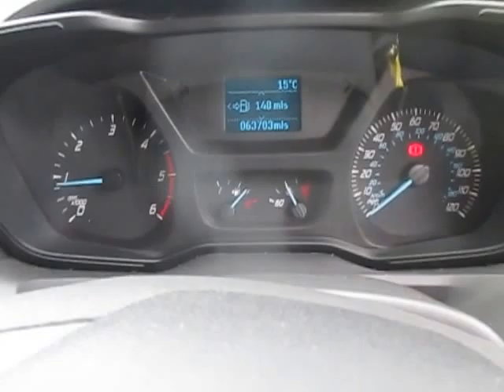2014-63 Ford Transit Custom, SHORT WHEEL BASE, PREMIER VAN SALES, STOCKPORT